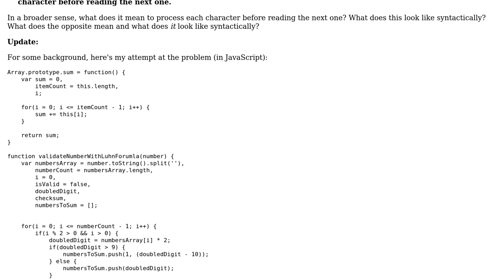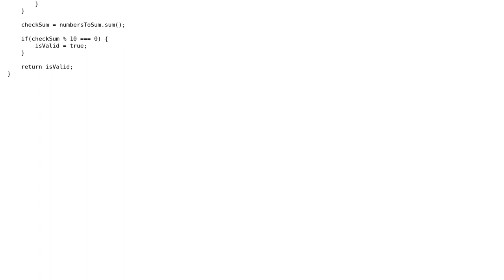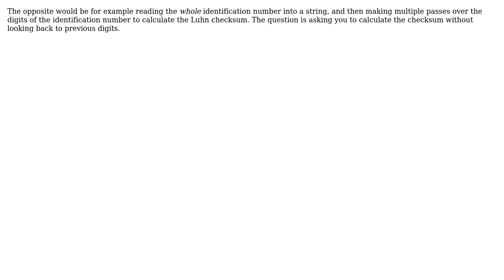What Does "The Program Must Process Each Character Before Reading the Next One" Mean?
Software Engineering: What Does "The Program Must Process Each Character Before Reading the Next One" Mean?

With thanks & praise to God, and with thanks to the many people who have made this project possible! | Content (except music & images) licensed under CC BY-SA | Music | Images & others | With thanks to user Levi Hackwith user Kilian Foth user Greg Hewgill and the Stack Exchange Network Trademarks are property of their respective owners. You are responsible for your own actions.